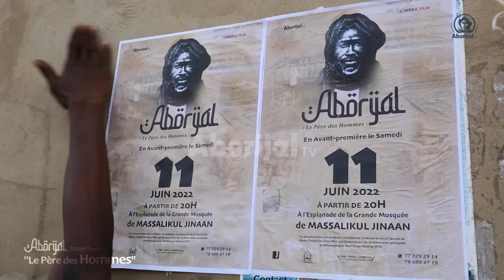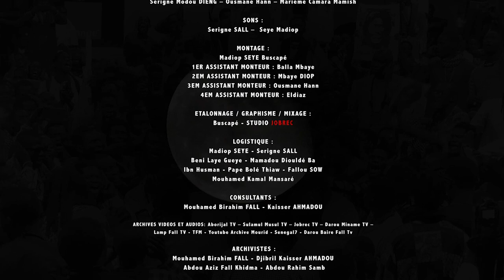ABORIJAL (le père des hommes) un avant-première historique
L'esplanade de la grande mosquée Massalikul Jinaan fut submergée ce Samedi 11 juin par un public immense venu de partout pour assister à l'avant-première du film documentaire ABORIJAL. Un événement inédit et historique pour la première fois au Sénégal où le cinéma s'interroge sur la vie, l'œuvre et les enseignements de Mame Cheikh Ibrahima FALL.

• Fils de Modou Rokhaya Fall et de Mame Seynabou Ndiaye, Mame Cheikh Ibrahima Fall descend en ligne directe de la famille royale des damels du Cayor. Ses origines aristocratiques ne l'empêchent pas de faire preuve d'une grande humilité en faisant toujours preuve d'altruisme dans ses actes. Sa rencontre avec Cheikh Ahmadou Bamba marque un tournant important dans son aventure spirituelle et dans sa quête de l'absolu. Il professe la foi de son marabout, à savoir la soumission à Dieu, et à la lumière divine. L'autre credo d'Ibrahima Fall est le travail productif qu'il a élevé au rang d'action pieuse. Sa contribution à l'expansion du mouridisme fait de lui "Aborijal (Le père des hommes)".

Après 5 années de production, voici le teaser du film documentaire ABORIJAL "Le Père des Hommes".
1er long-métrage du réalisateur Madiop SEYE, ce documentaire est un devoir de mémoire. Il retrace en quelques sortes la vie et l'œuvre de Mame Cheikh Ibrahima FALL, en faisant focus sur sa dimension spirituelle et  philosophique.

INTERVENANTS:
Baye Moustapha SECK Kawsara
Abdou Khadr Djily BA Madialiss
Modou NDIAYE Faye

EQUIPE TECHNIQUES

SCENARIO : Madiop SEYE Buscapé – Moussa NDIAYE Manou
REALISATION : Madiop SEYE
1ER ASSISTANT REALISATEUR : Moussa NDIAYE Manou
2EM ASSISTANT REALISATEUR : Mamadou Ba Eldiaz
3EM ASSISTANT REALISATEUR : Mbaye DIOP
IMAGES : Serigne SALL – Mamadou Ba Eldiaz – Madiop SEYE - Mbaye DIOP – Mamadou DIENG – Ousmane Hann
SONS : Serigne SALL –  Seye Madiop
MONTAGE : Madiop SEYE Buscapé
1ER ASSISTANT MONTEUR : Balla MBAYE
 2EM ASSISTANT MONTEUR : Mamadou Ba Eldiaz
3EM ASSISTANT MONTEUR : Mbaye DIOP
ETALONNAGE / GRAPHISME / MIXAGE : Buscapé -STUDIO JOBREC
CONSULTANT: Mouhamed Birahim FALL
GUIDES ET CONDUCTEUR : Baye Abdoulaye DIOP - Omar Bayo FALL
ARCHIVISTE : Mouhamed Birahim FALL - Kaisser AHMADOU - Aziz Fall Khidma
GUIDE : Massogui Manel Fall - Abdoulaye Diop - Omar Bayo Fall Thies